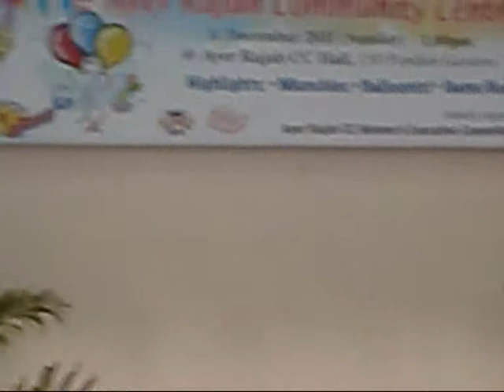Linda Lee.wmv Wo Bu Nen Bu Ai Ni 我不能不爱你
Classmate Linda Lee singing 我不能不爱你 at the Family Carnival on 11 Dec 2011 (Ayer Rajah CC).  This song is the Madarine version for "I can't stop loving you".  (Whereas, I sang a "teasing" song to entertain the old folks! ).

Here is the lyrics for 我不能不爱你 if you want to sing:

我不能不愛你，相識不容易
茫茫人海無所寄，只有你在心裡
我怎能不愛你，相識不容易
茫茫長夜多淒淒，我願陪伴著你
過去的你，我不在意
一切如春夢，不必再提
從今天起，只有我和你
只有我和你.永遠不分離